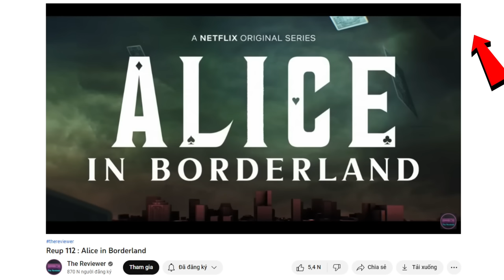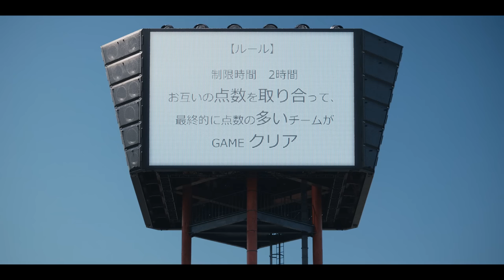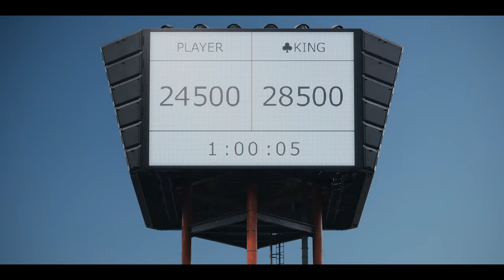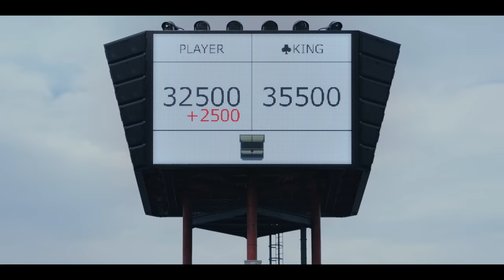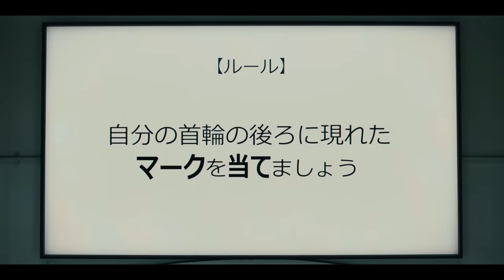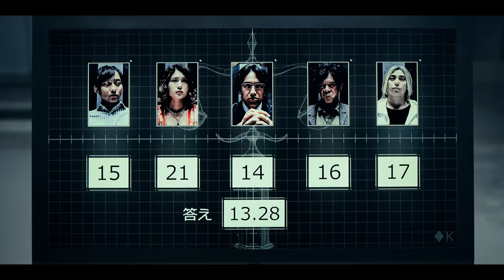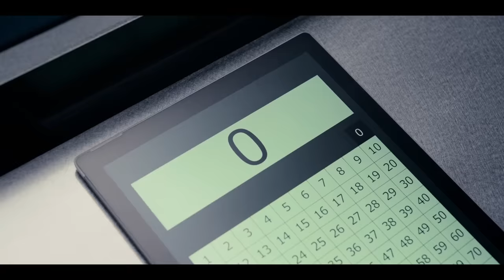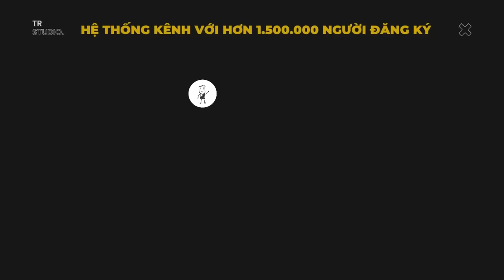Recap Xàm: Alice in Borderland 2